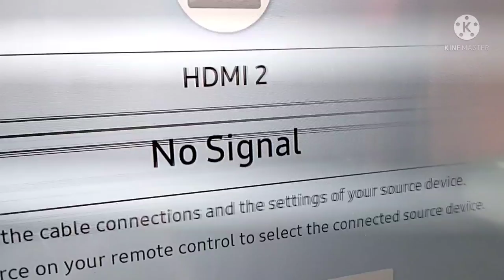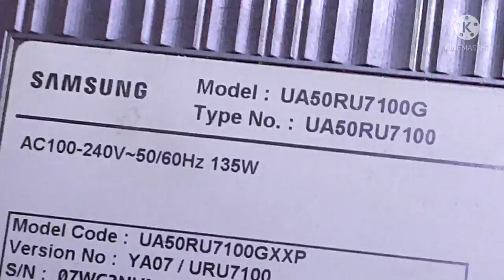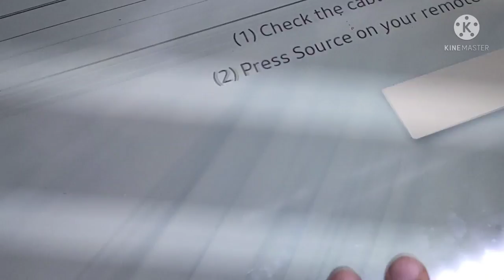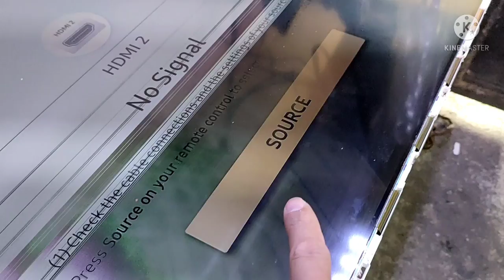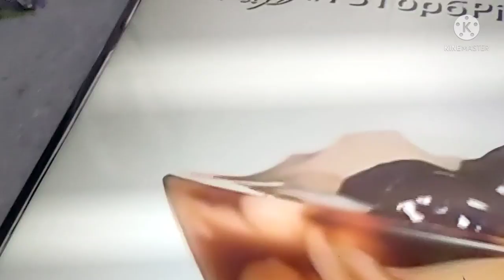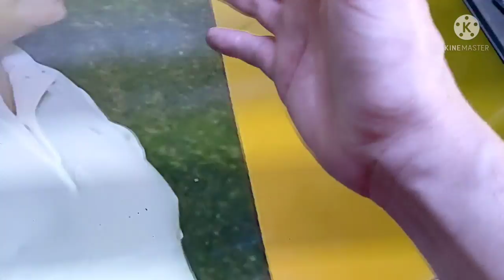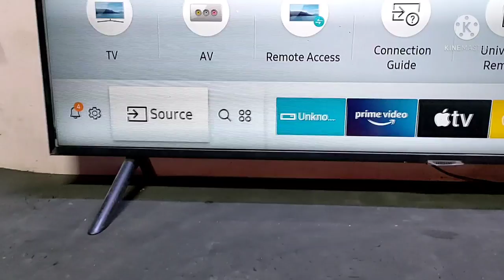samsung 50 smart tv horizontal lines